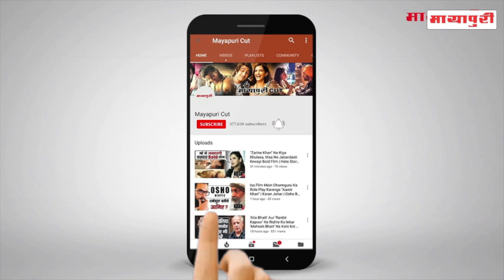"Alia Bhatt" "Ranveer Singh" Win Big At "Star Screen Awards 2018" | Katrina Kaif | Deepika Padukone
स्टार स्क्रीन अवॉर्ड 2018  के रेड कार्पेट पर कई सितारे ग्लैमरस अंदाज़ में स्पॉट हुए चलिए आपको अवॉर्ड के रेड कार्पेट पर लेकर चलते हैं।